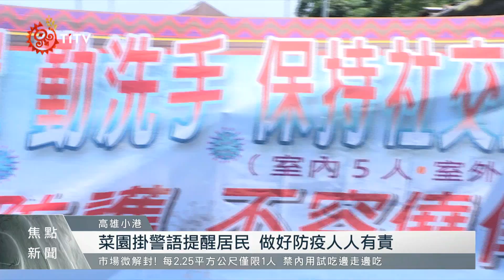高雄農園據點加強消毒 假日防疫不鬆懈 2021-07-05 IPCF-TITV 原文會 原視新聞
背起沉重的消毒裝備，開始進行消毒作業，這裡是南區高雄原民都會農園，也是提供族人休閒種菜的場域，市議員服務團隊在菜園周圍進行清消作業，並宣導族人正確的防疫知識。

雖南部疫情有慢慢趨緩，但防疫還是不能鬆懈，消毒的工作人員，每個角落都不放過，為菜園內部周邊環境健康把關。

 在菜園入口處也掛上防疫宣導，隨時提醒族人「配戴口罩   勤洗手  保持社交距離」等警語，確保疫情不要進入菜園，維護長者健康安全。